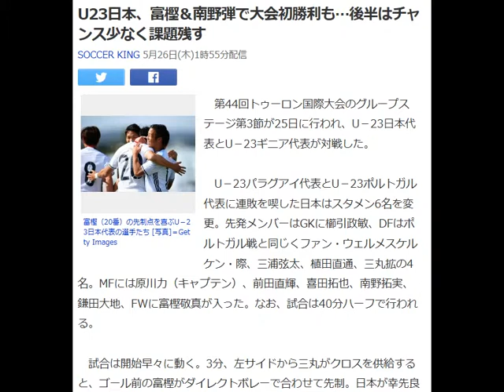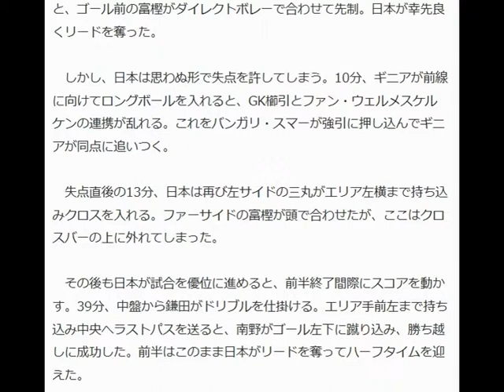U23日本、富樫＆南野弾で大会初勝利も…後半はチャンス少なく課題残す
SOCCER KING 5月26日(木)1時55分配信

富樫（20番）の先制点を喜ぶU－23日本代表の選手たち [写真]＝Getty Images

　第44回トゥーロン国際大会のグループステージ第3節が25日に行われ、U－23日本代表とU－23ギニア代表が対戦した。

 　U－23パラグアイ代表とU－23ポルトガル代表に連敗を喫した日本はスタメン6名を変更。先発メンバーはGKに櫛引政敏、DFはポルトガル戦と同じくファン・ウェルメスケルケン・際、三浦弦太、植田直通、三丸拡の4名。MFには原川力（キャプテン）、前田直輝、喜田拓也、南野拓実、鎌田大地、FWに富樫敬真が入った。なお、試合は40分ハーフで行われる。

 　試合は開始早々に動く。3分、左サイドから三丸がクロスを供給すると、ゴール前の富樫がダイレクトボレーで合わせて先制。日本が幸先良くリードを奪った。

 　しかし、日本は思わぬ形で失点を許してしまう。10分、ギニアが前線に向けてロングボールを入れると、GK櫛引とファン・ウェルメスケルケンの連携が乱れる。これをバンガリ・スマーが強引に押し込んでギニアが同点に追いつく。

 　失点直後の13分、日本は再び左サイドの三丸がエリア左横まで持ち込みクロスを入れる。ファーサイドの富樫が頭で合わせたが、ここはクロスバーの上に外れてしまった。

 　その後も日本が試合を優位に進めると、前半終了間際にスコアを動かす。39分、中盤から鎌田がドリブルを仕掛ける。エリア手前左まで持ち込み中央へラストパスを送ると、南野がゴール左下に蹴り込み、勝ち越しに成功した。前半はこのまま日本がリードを奪ってハーフタイムを迎えた。

 　後半開始から両チームともに選手交代を行う。日本は得点を挙げた南野に替えて浅野拓磨を投入。富樫を左に変更し、浅野がワントップの位置に入った。ギニアはアブドゥライエ・シセを下げてナビ・サンプを送り込んだ。

 　50分、日本はまたしてもミスからギニアに決定機を作られたが、相手のシュートは三浦が体を張って防ぎ、なんとか失点を免れた。

 　日本はさらに交代カードを切っていく。52分、富樫に替えて野津田岳人、ファン・ウェルメスケルケンに替えて井手口陽介を投入。喜田を右サイドバックに変更した。

 　すると今度はギニアがチャンスを作る。58分、右CKを獲得すると、ショートコーナーからタフシル・シェリフがドリブルで中央へ切り込み左足シュート。枠を捉えたかに思えたが、味方に当ってしまい、得点には至らない。

 　後半の日本はなかなかシュートまで持ち込むことができない。逆に70分、自陣でパスを奪われると、最後は途中出場のティエルノ・ディアロにシュートシーンを作られたが、ここはGK櫛引がタイミングよく飛び出してブロックした。

 　試合終了間際の89分、井手口が前線に縦パスを入れると、浅野がヒールパスで流して前田が左足シュートを放ったが、ここは相手GKに防がれた。

 　日本はこのまま2－1で逃げ切り、今大会初勝利を収めた。しかし、後半はなかなかシュートまで持ち込むことができず、攻守ともに課題を残す結果となった。

 　日本は27日にU－23イングランド代表と対戦する。